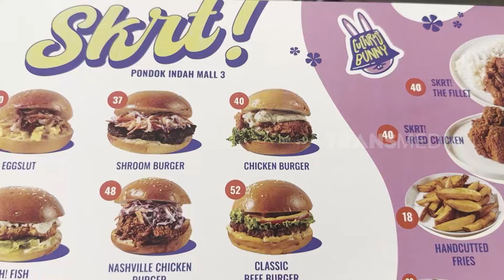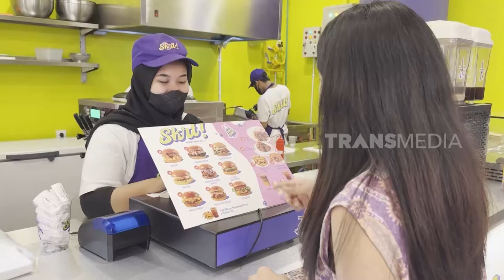Burger Klasik Asik, Setumpuk Kelezatan Fantastik | CUAN BOSS (04/05/24)